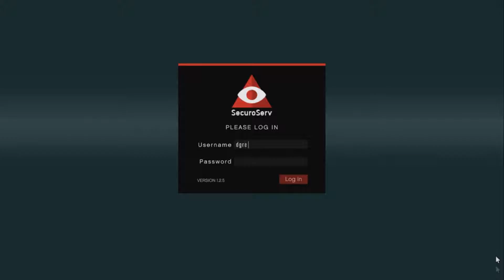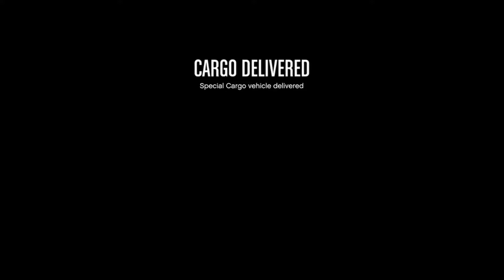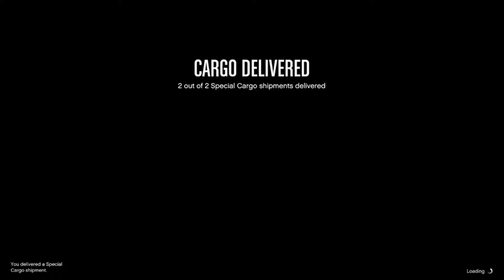let's get down to the business(Special Cargo Mission) - GTA V online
Guys im new in this game

Any advice guys ?...do i need to buy vehicle warehouse